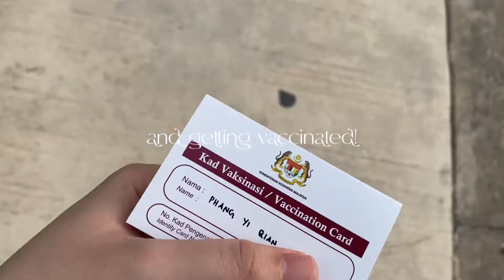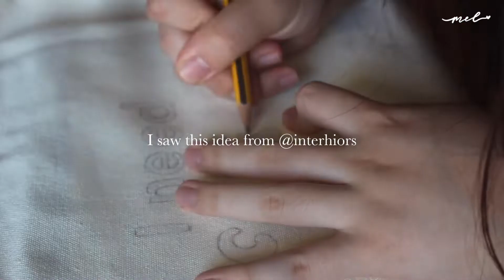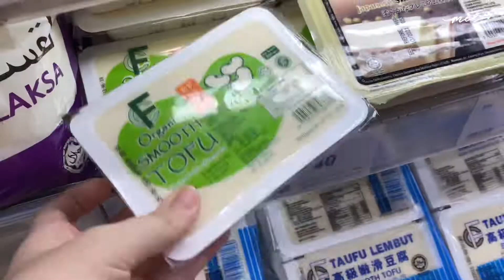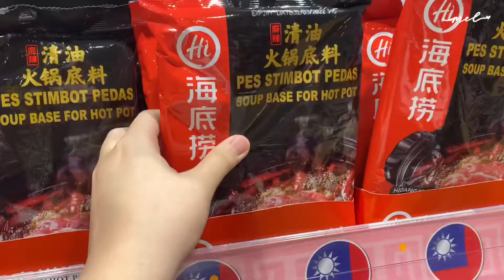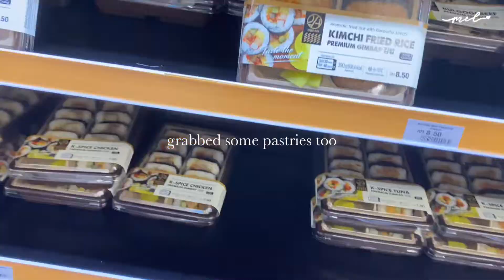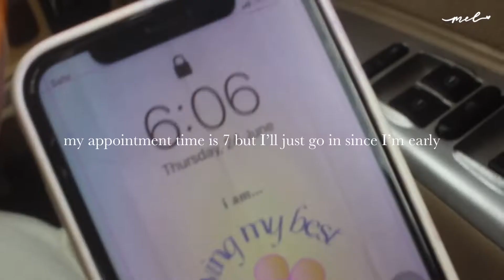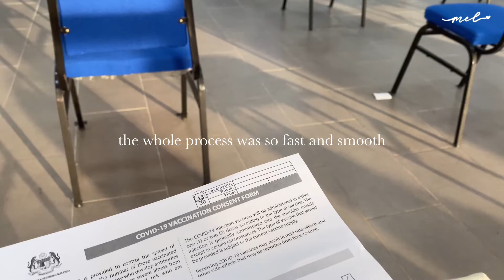VLOG | DIY embroidered tote bag🌷 finally getting vaccinated💉 Korea emart, life updates, hotpot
Open me! 🕊
Hello friends! Here’s another video, a few days in June. Embroidered my tote bag, getting vaccinated and many fun things. Hope you enjoy this week’s video!
Thank you for stopping by! I hope you’re staying safe and see you soon! ❤️

Mel 🥰

time stamp
00:00 Intro
00:30 morning breakfast
01:51 embroidered tote bag
03:39 groceries run
04:19 hotpot night
05:46 small business hustle
07:04 new korea emart
08:11 getting vaccinated

🎵 BGM